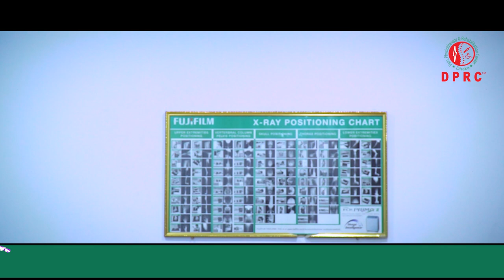সাবেক সচিব DPRC হাসপাতালে চিকিৎসা নিয়ে কি বললেন I Knee pain I Shoulder pain I Neck pain I AS I OA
কোমর ব্যথা,হিপ জয়েন্ট ব্যথা, হাটু ব্যাথা
জোড়ায় জোড়ায় ব্যথা
What did the former secretary say about treatment in DPRC hospital I Knee pain I Shoulder pain I Neck pain I AS I OA